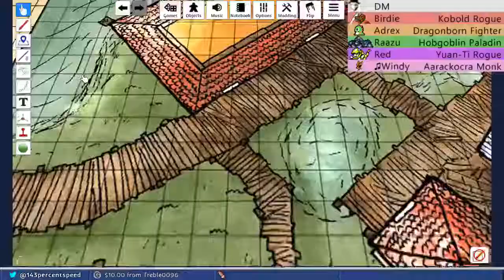Session Minus One • Flumph of the Wild 68 • D&D 5e Homebrew • Part 2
"Don't throw me in the hole!"
"Raazu throws him in the hole."

Players in this session:
Destil as Red, the Yuan-ti Rogue
McDohl #1 as Raazu, the Hobgoblin Paladin
McDohl #2 as Adrex, the Dragonborn Fighter
Nodal as Windy, the Aarakocra Monk
Treble as Birdie, the Kobold Rogue